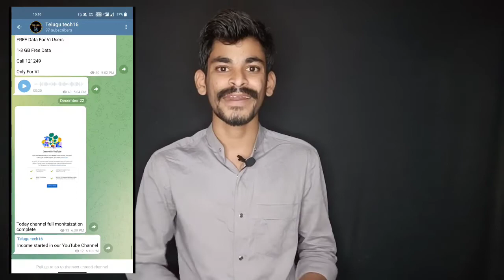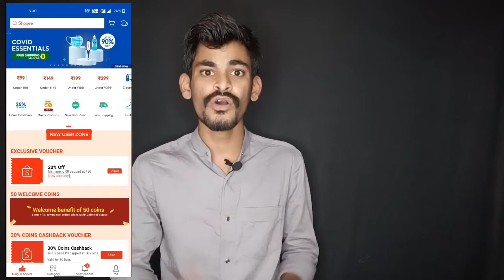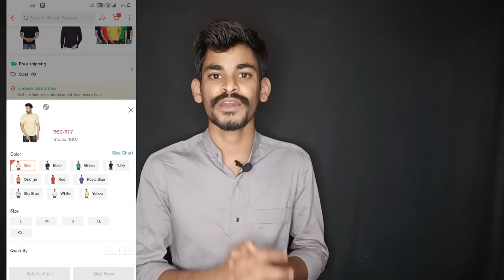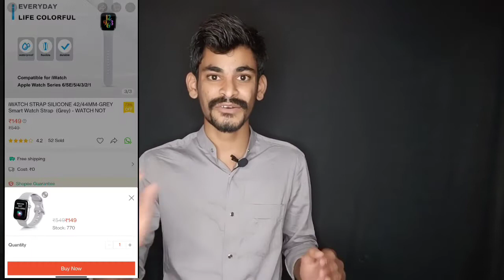Shopee Online Shopping Offers ! 99 to 149 Shopping Offers !